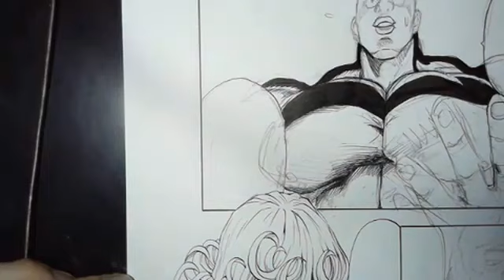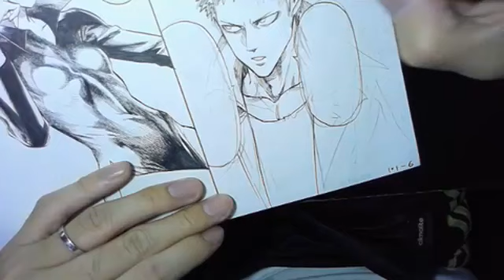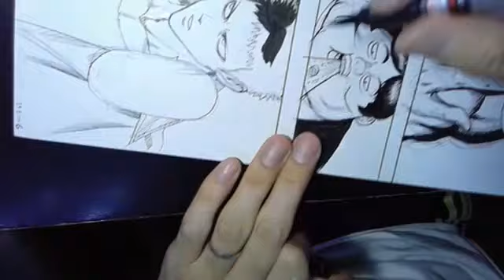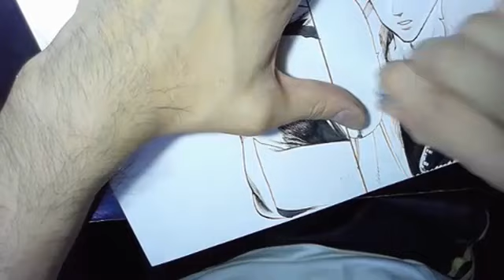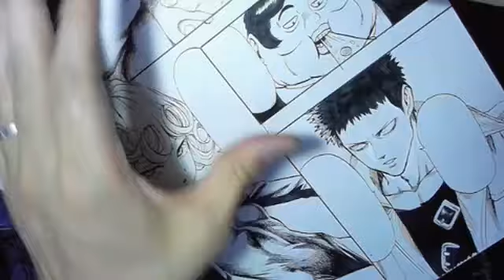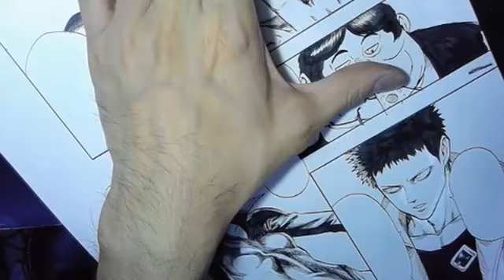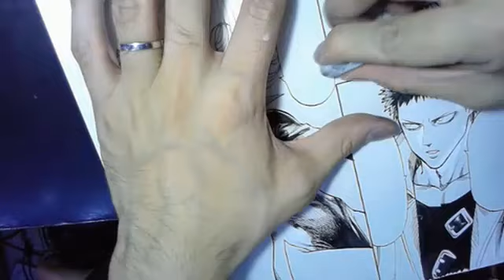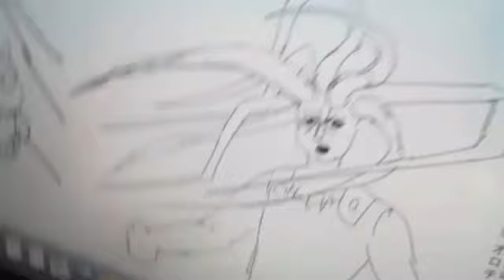Yusuke Murata Live drawing Tatsumaki One Punch Man #23